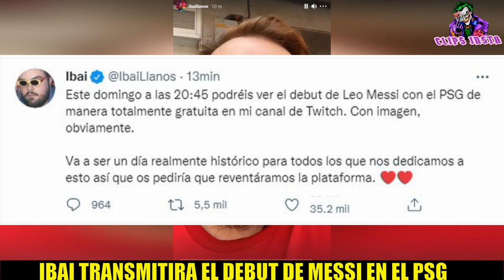IBAI TRANSMITIRA EL DEBUT DE MESSI EN EL PSG por Twitch EN EL PARTIDO REIMS VS PSG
Ibai Llanos transmitirá el debut de Lionel Messi en el PSG. Será en su canal de Twitch en el partido que jugará el París, de visitante contra el Reims por la Ligue 1 de Francia.
"Este domingo a las 20:45 podréis ver el debut de Leo Messi con el PSG de manera totalmente gratuita en mi canal de Twitch. Con imagen, obviamente.
Va a ser un día realmente histórico para todos los que nos dedicamos a esto, así que os pediría que reventáramos la plataforma".

También lo repitió en sus historias de Instagram.
Como dijo el propio entrenador del PSG, el argentino Mauricio Pochettino, Messi debutará este domingo a las 15:45 (hora argentina) por la fecha 4 de la Ligue 1. Aun no se sabe si jugará de titular o estará en el banco. Esta no es la primera vez que Ibai transmitirá un partido por twitch, recordemos que para la Copa América de Brasil, Ibai compró los derechos y transmitió toda la Copa con sus relatos. sin dudas el streamer Español no para de sorprendernos y hacer que la comunidad de twitch siga creciendo.